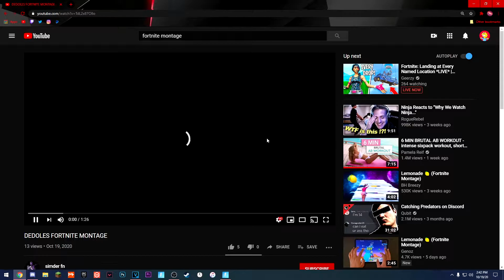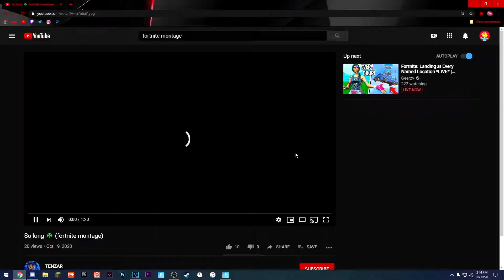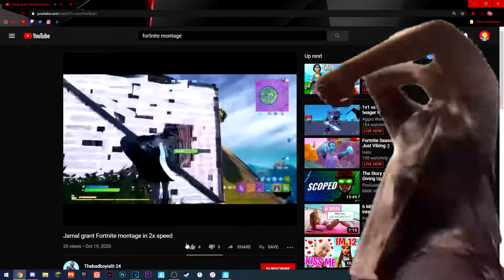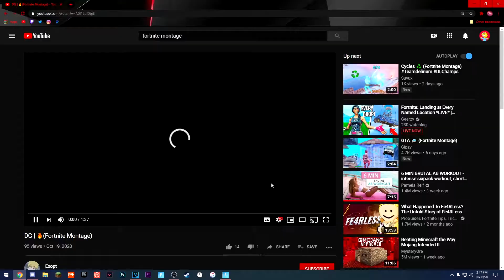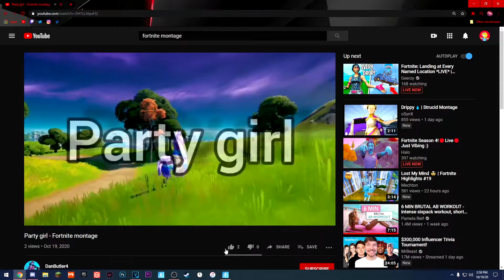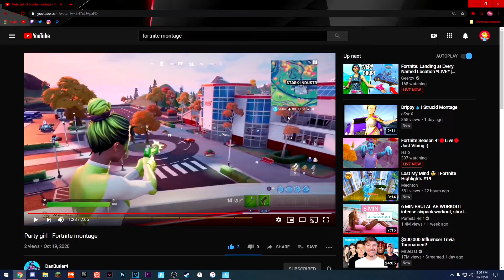Reacting to the WORST Lemonade 🍋 Montages | Fortnite